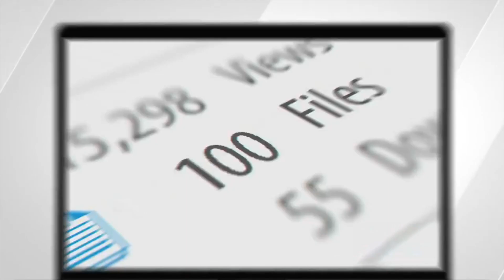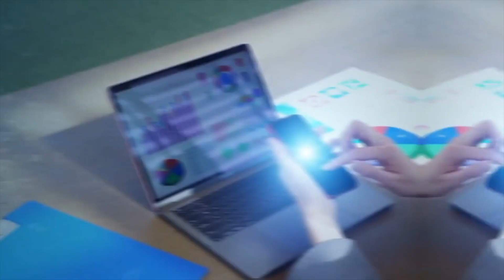Alvys: Load, Dispatch, Deliver - A TMS With Workflows and Integrations to Grow Your Business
Discover a new way to digitize logistics workflows in freight tendering, carrier procurement, dispatch, fleet management, accounting and relationship management. Alvys gives users complete visibility of their business and allows them to make optimal decisions, saving time and money.

Whether you're a broker, carrier, or shipper, you need a better transportation management system (TMS). Alvys has the workflows to unlock the full potential of your business. Our carrier operating system improves your day-to-day efficiency, and makes you more money.

Industry integrations allow you to eliminate phone calls, pay drivers quickly, and track shipments with ease. Alvys makes it easier to find loads to book, fulfill your existing loads, and manage your fleet. Your business will grow with our SaaS (Software as a Service) platform.

Featuring:

Nick Darman - Founder & CEO
Leo Gorodinski - Co-Founder & CTO